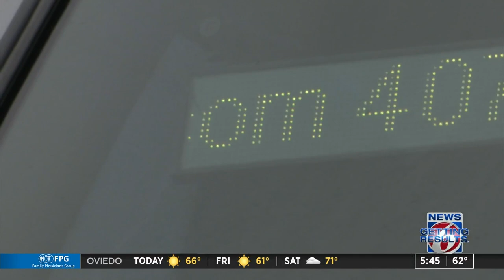West Orange County barber adapts during pandemic to mobile barbershop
In a year that changed our boundaries, Jay Johnson moved to mobile. Six weeks ago, the barber based in West Orange County launched “Barber Luxe Mobile Barbershop.”